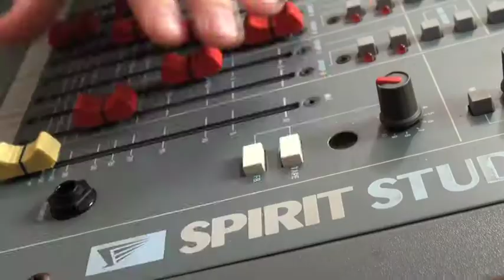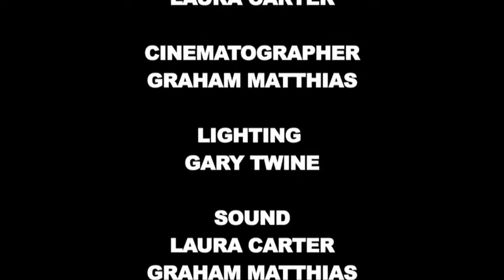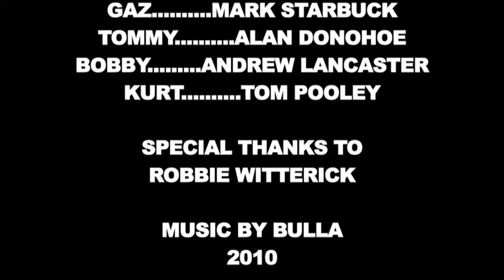Signed - Short Film